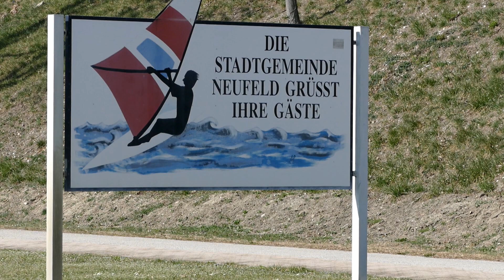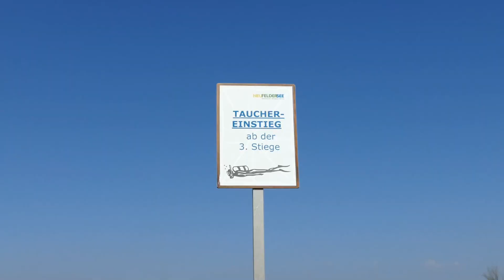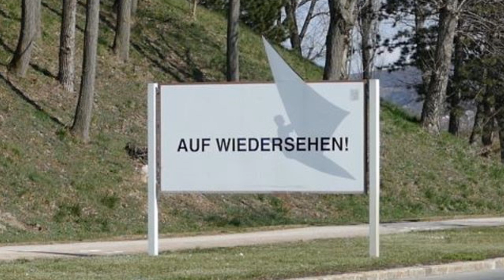Neufelder See - Austria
Neufelder See to jezioro które, znajduje się około 50 km na południe od Wiednia.  W latach 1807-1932 wydobywano tu węgiel brunatny. Po zaprzestaniu wydobycia węgla nie wypompowywano już wód i tak powstało jezioro.